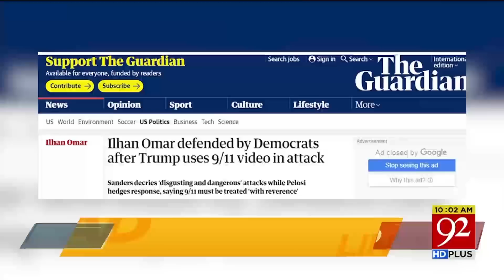Headlines | 6:00 AM | 14 April 2019 | 92NewsHDUK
Govt Heading To Right Direction As Per Its Manifesto: Shah Mehmood Qureshi